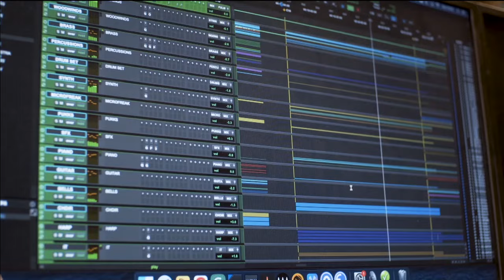Műsorajánló - Svenk - Szombat - HÍR TV